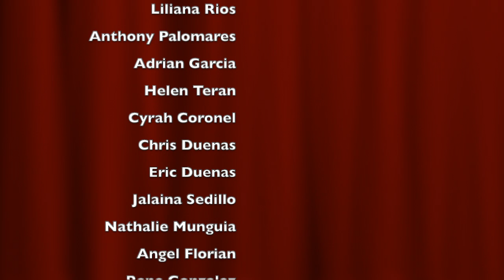Brookhurst Band Covid Concert 2020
First time ever virtual concert for young band members.